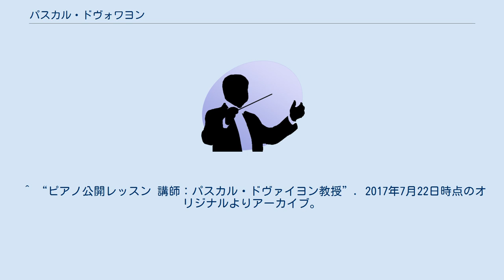パスカル・ドヴォワヨン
パスカル・ドヴォワヨン（Pascal Devoyon, 1953年4月6日 - ）は、フランスのピアノ奏者。
 パリの生まれ。
1969年からパリ音楽院でレリア・グソーにピアノを師事し、1971年にプルミエ・プリを取得。
1973年にヴィオッティ国際音楽コンクールで第二位、1974年のブゾーニ国際ピアノコンクールで第二位、1975年のリーズ国際ピアノ・コンクールで第三位、1978年のチャイコフスキー国際コンクールのピアノ部門で第二位にそれぞれ入賞した。
1991年から母校のパリ音楽院で教鞭をとり、1996年からベルリン芸術大学の教授に転出した。
 ^ “パスカル・ドゥヴァイヨン 教授の 『ピアノと仲良くなれるテクニック講座』 シリーズ Vol.1（全3回）”. 2017年7月21日時点のオリジナルよりアーカイブ。
2017年7月21日閲覧。
 ^ “パスカル ドゥヴァイヨン”. 2017年7月21日時点のオリジナルよりアーカイブ。
2017年7月21日閲覧。
 ^ “ようこそDeoyon's Villageへ！”. 2017年7月21日時点のオリジナルよりアーカイブ。
2017年7月21日閲覧。
 ^ “ピアノ公開レッスン 講師：パスカル・ドヴァイヨン教授”. 2017年7月22日時点のオリジナルよりアーカイブ。
2017年7月22日閲覧。